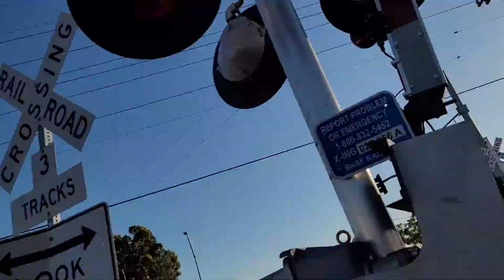Friendly metrolink engineer gives me an extra honk